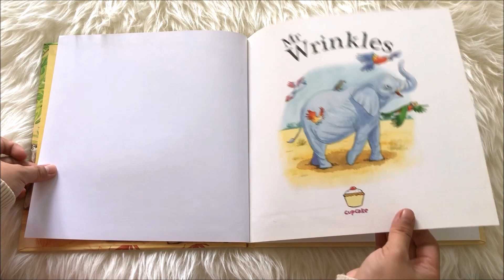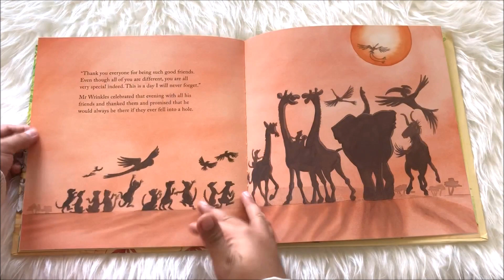Story Book : Mr Wrinkles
Author :  Robert Pearce
Illustrator : Jacqueline East
Product Dimensions : 10.2 x 0.4 x 10 inches
Weight : 5.3 ounces
Manufacturer : ShopInc
Language : English
Mr. Wrinkles loves going for long walks, so when he gets stuck in a hole one day, he doesn't know what to do. But when all his friends come to his rescue, Mr. Wrinkles learns the importance of working together as a team.